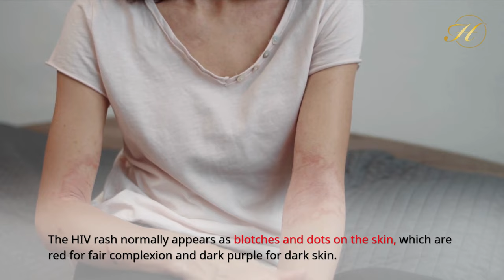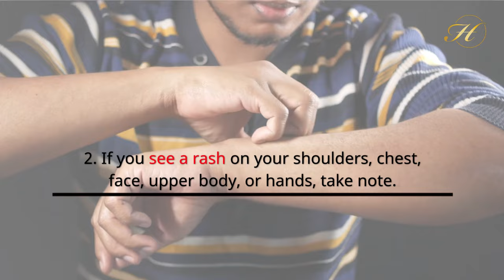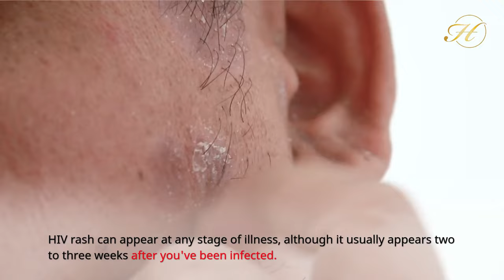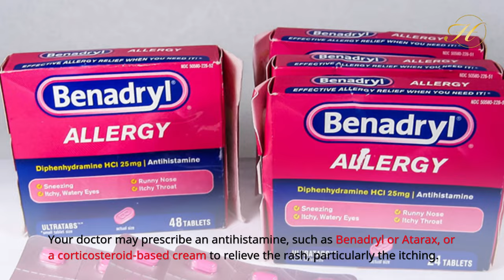How to Identify an HIV Rash ?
A frequent symptom of HIV infection is a rash on the skin. In most situations, it is a warning sign that appears two to three weeks after the infection has been caught. However, other, less harmful conditions, such as an allergic reaction or a skin problem, can produce skin rashes. If you're unsure, visit your doctor and get tested for HIV. This will guarantee that you get the best treatment possible for your disease.